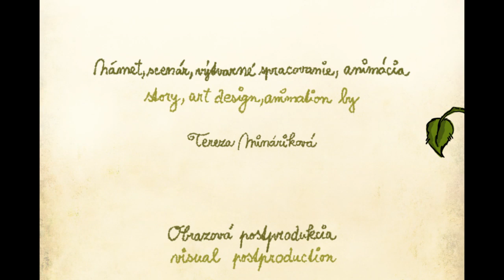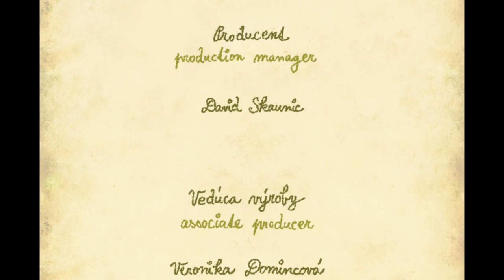Čiara / The Line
Bakalársky film Tess Minárikovej / Bachelor movie by Tess Mináriková

kamera/camera: Michal Nenčev
hudba/music: Ywette Stehlíková
réžia/directed by: Tess Mináriková
supervízia/supervision: Milan Šebesta :)

techniky: pixilácia, rotoskoping, animácia maľbou na stenu, animácia pomocou tabletu
techniques: pixilation, rotoscoping, animation by painting on the wall, tablet animation

2012